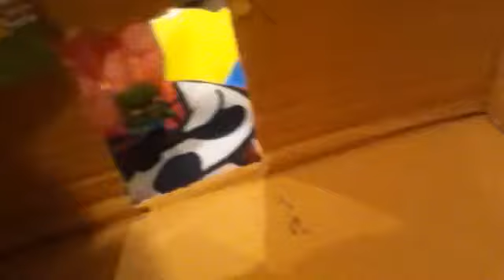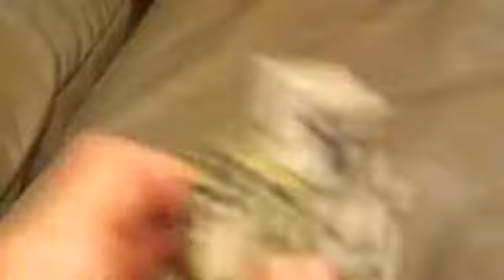Christmas Countdown 2014 Day 17: Caroling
The gang has to go Christmas caroling for a school assignment, and they get into chaos...like always!